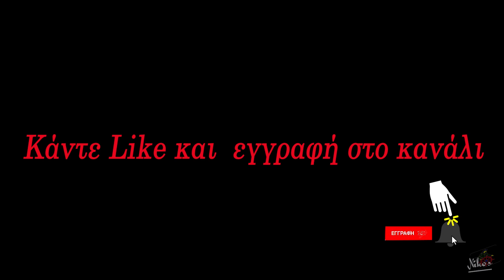παραλία καρνάγιο κάτω Λεχώνια Big Fish και Ballux beach bar Βόλος Κακοκαιρία Daniel και Elias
Κακοκαιρία Daniel  5 Σεπτεμβρίου 2023
Κακοκαιρία Elias Βόλος 28 ‎Σεπτεμβρίου ‎2023
Σήμερα περίπου 20 ημέρες μετά την 2η κακοκαιρια
Τριτη 16 Οκτωβρίου 2023